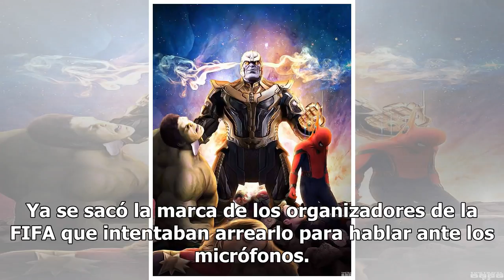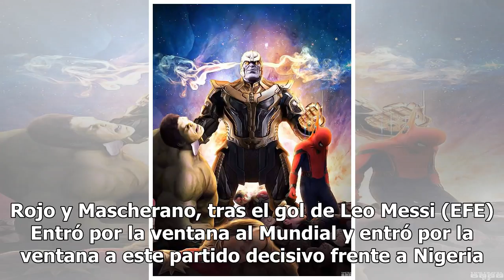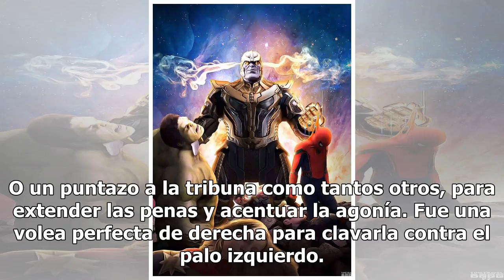Marcos Rojo, la venganza del hombre del meme y su increíble profecía27/6/2018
Ya había entrado Pavón para desbordar por la banda derecha. Ya había tenido su oportunidad el Pipa H...